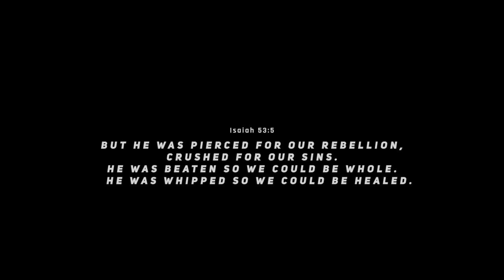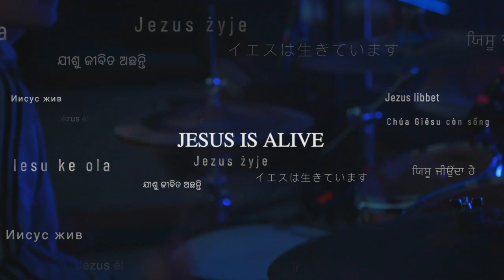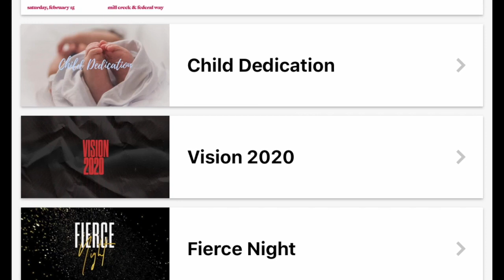Easter Sunday | Casey Treat